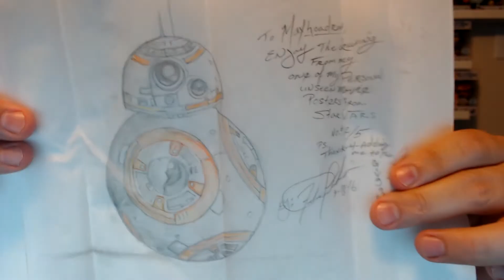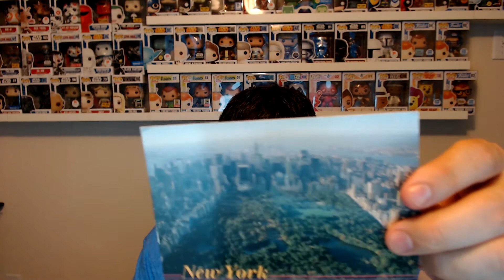Early Bird Giveaway Infiniti Figures Mail Call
Early Bird Giveaway Mail Call - Max reviews entries he has received for the early bird drawing.

If you want to to review anything send it to:
Send me stuff at Address:
Maxheadron